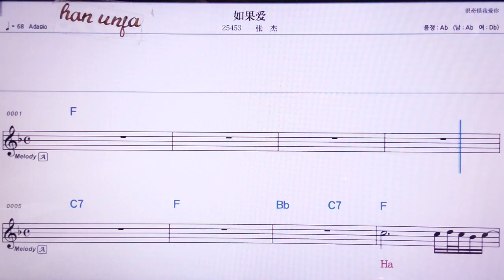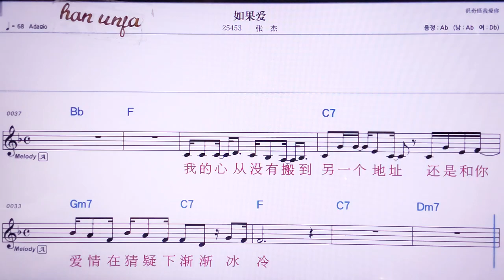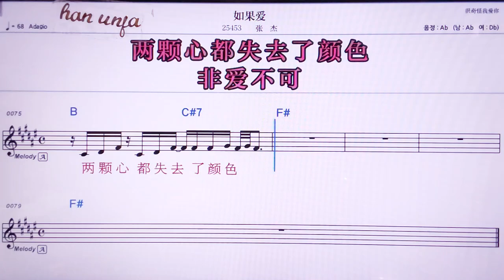💖루궈아이/짱지에 👍MR,노래방, 악보, 코드,Karaoke With Sheet Music